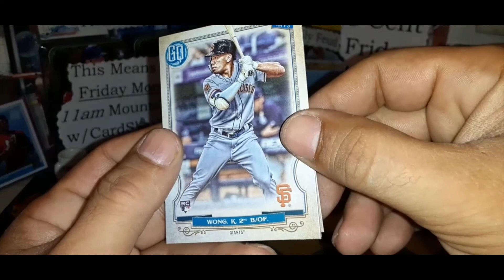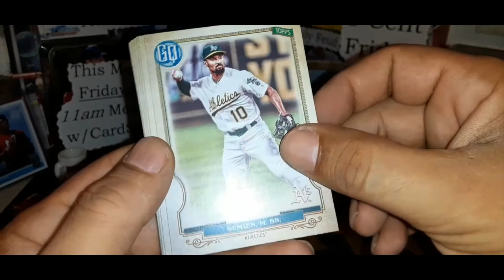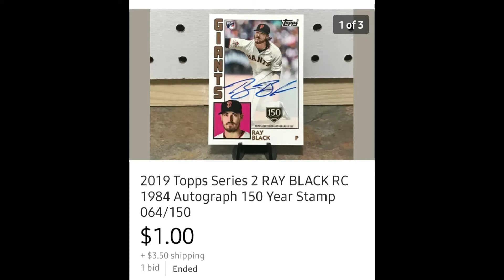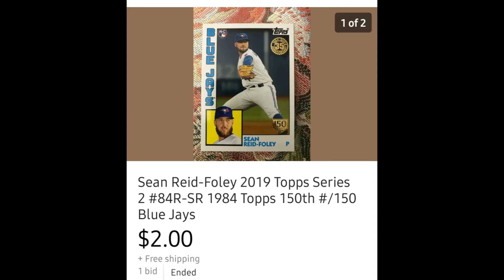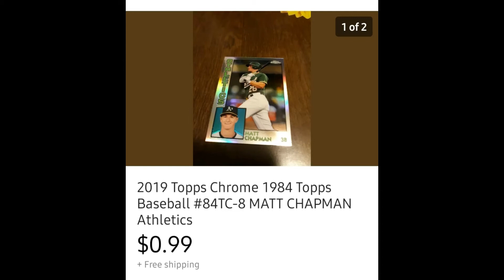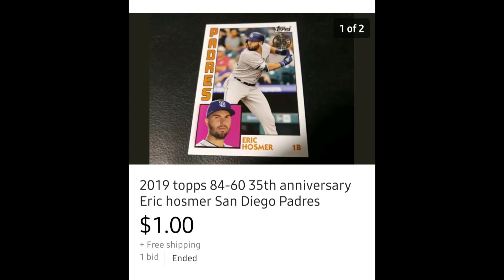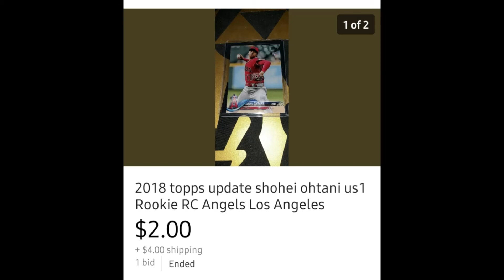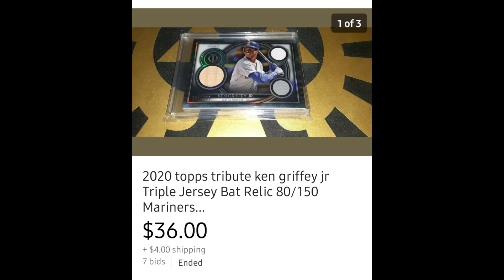Humpday Ebay for the week of 5/13